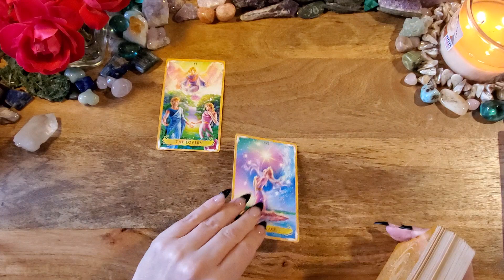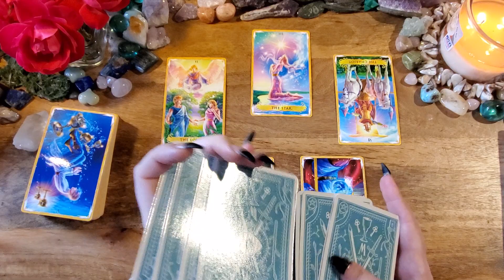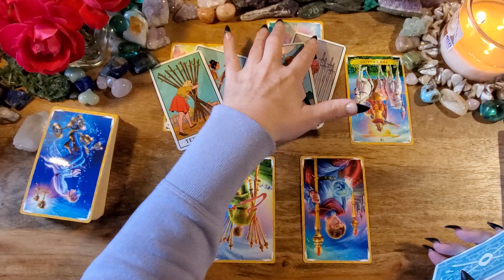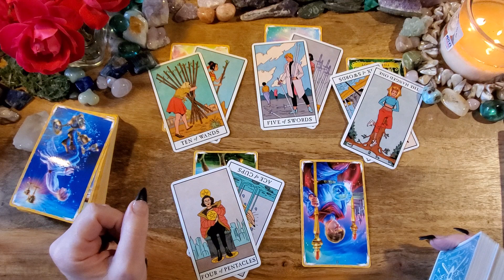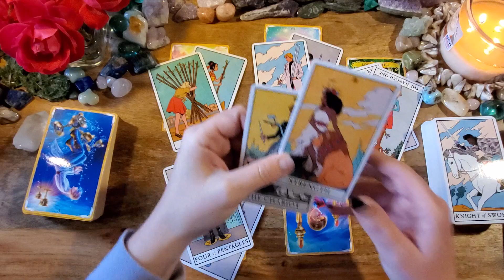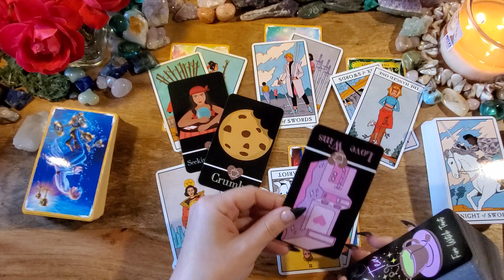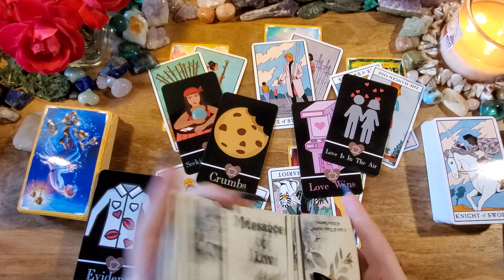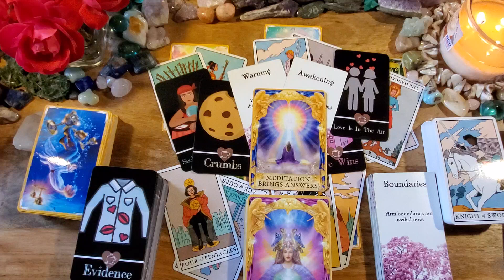Aries Love 💛💙This Might Shock You🔥🔥But They're In Love With You💙💛Energy Check-In Reading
This is a love reading for Aries.

-or-

Modern Witch Tarot
Love Tea by Fire Witch Tarot: Etsy
Messages of Love Oracle: Etsy
Angel Answers